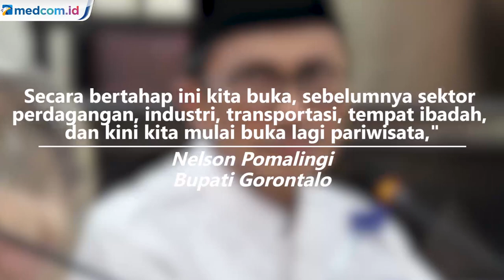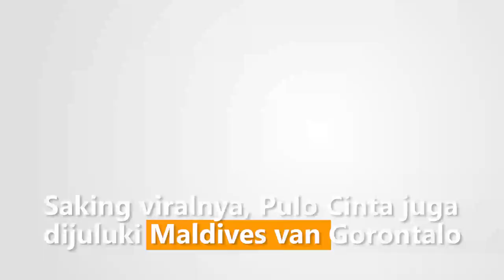Sektor Pariwisata Gorontalo Dibuka Kembali Secara Bertahap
Pemerintah Kabupaten Gorontalo Provinsi Gorontalo kembali membuka sektor pariwisata setelah dua bulan ditutup akibat pandemi COVID-19. Langkah ini diambil seiring penerapan era normal baru.

Sektor Pariwisata, diungkapkan oleh Bupati Gorontalo Nelson Pomalingo merupakan salah satu roda penggerak ekonomi di Kabupaten bergelar madinatul ilmi tersebut.

Tak hanya itu, berbagai infrastruktur pendukung seperti hotel, restoran dan tempat hiburan juga ikut diaktifkan kembali. Menurut Nelson pembukaan kembali sektor pariwisata, ikut berdampak pada sektor lainnya seperti transportasi.

Kendati dibuka, Nelson tetap menegaskan agar masyarakat selalu mematuhi protokol kesehatan dalam rangka penyebaran virus korona.

Kabupaten Gorontalo memiliki pesona pariwasata yang menarik. Salah satu yang sudah mendunia adalah Pulo Cinta. Tak jarang para wisatawan luar negeri bersandar ke pulau yang bentuknya menyerupai hati. Saking viralnya, Pulo Cinta juga kini dijuluki Maldives van Gorontalo. Antara Foto